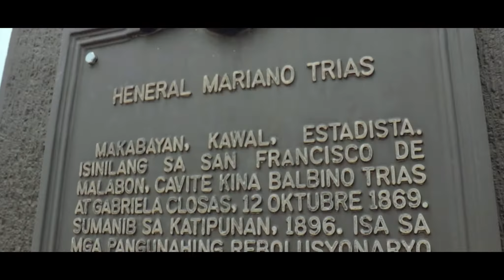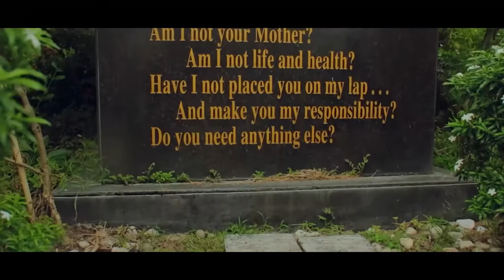Phirst Ep 1